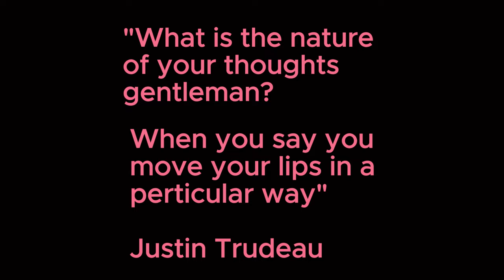How Does Justin Trudeau Deal With His Haters?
Find out how Justin deals with all the criticism. He can't show his face in public without getting heckled and harassed. Probably is the most hated politician right now.